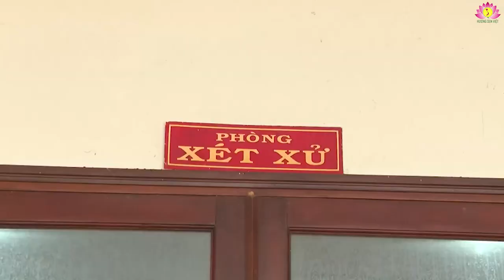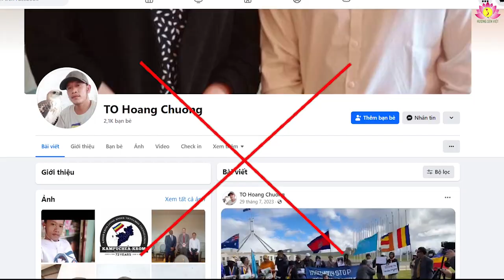CSW vẫn cố tình can thiệp vào công việc nội bộ của Việt Nam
Tòa án Nhân dân huyện Cầu Ngang, tỉnh Trà Vinh vừa mở phiên toàn xét xử và tuyên phạt bị cáo Tô Hoàng Chương 4 năm tù, bị cáo Thạch Cương 3 năm 6 tù với cùng tội danh “Tội lợi dụng các quyền tự do dân chủ xâm phạm lợi ích của Nhà nước, quyền, lợi ích hợp pháp của tổ chức, cá nhân” theo Điều 331 Bộ Luật Hình sự. Đã thành thói quen, ngay sau khi phiên tòa kết thúc, trên một số trang mạng phản động và đài báo thiếu thiện chí với Việt Nam, cái gọi là tổ chức Đoàn kết Công giáo Toàn cầu (CSW) đã kêu gọi chính quyền Việt Nam trả tự do ngay lập tức và hủy bỏ bản án đối với hai nhà bảo vệ nhân quyền Tô Hoàng Chương và Thạch Cương. Đáng lưu ý trong một thông báo, ông Mervyn Thomas, Chủ tịch sáng lập cái gọi là CSW, nói: “Việc chính phủ Việt Nam đàn áp các dân tộc thiểu số và tôn giáo không có dấu hiệu chậm lại…”

Đây là những cáo buộc vô căn cứ, có dụng ý xấu nhằm vào Việt Nam, can thiệp trắng trợn vào công việc nội bộ của Việt Nam. Hành vi vi phạm pháp luật của hai đối tượng trên là rất rõ ràng. Theo cáo trạng, từ ngày 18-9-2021 đến ngày 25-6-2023, Thạch Cương đã lợi dụng các quyền tự do ngôn luận, tự do báo chí, tự do tín ngưỡng tôn giáo và sử dụng tài khoản Facebook cá nhân thực hiện 11 lần đăng phát trực tiếp video clip của bản thân, 3 lần đăng tải hình ảnh, chia sẻ đoạn video clip của kênh nước ngoài… Còn đối với Tô Hoàng Chương, từ ngày 4-6-2021 đến ngày 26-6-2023, đối tượng này đã sử dụng tài khoản Facebook thực hiện 8 lần đăng, chia sẻ bài viết, hình ảnh, video của cá nhân, trang mạng nước ngoài và video clip của Thạch Cương phát biểu… Những bài viết, hình ảnh, video clip mà Thạch Cương và Tô Hoàng Chương đăng tải, chia sẻ, phát trực tiếp có nội dung gây ảnh hưởng đến đoàn kết dân tộc, tôn giáo; xuyên tạc chính quyền, xuyên tạc lịch sử Việt Nam, xúc phạm uy tín của lực lượng Công an nhân dân Việt Nam; xuyên tạc, xúc phạm uy tín của chính quyền địa phương cùng một số cơ quan, tổ chức, tập thể, cá nhân trên địa bàn… Hành vi của Thạch Cương và Tô Hoàng Chương đã vi phạm pháp luật Việt Nam mà cụ thể ở đây là đã hành vi lợi dụng các quyền tự do dân chủ xâm phạm lợi ích của Nhà nước, quyền, lợi ích hợp pháp của tổ chức, cá nhân. Tại Việt Nam, tất cả mọi người đều bình đẳng trước pháp luật. Mọi hành vi vi phạm dù bất cứ người đó là ai đều bị xử lý nghiêm minh theo đúng quy định của pháp luật. Quá trình điều tra, truy tố, xét xử và thi hành án đối với bị can, bị cáo, tuân thủ đúng quy trình tố tụng, bảo đảm quyền và lợi ích hợp pháp của đương sự.

CSW kêu gọi chính quyền Việt Nam trả tự do ngay lập tức và hủy bỏ bản án đối với hai nhà bảo vệ nhân quyền Tô Hoàng Chương và Thạch Cương là hành động vô lối, vi phạm nghiêm trọng công ước và nguyên tắc quốc tế về cấm can thiệp vào công việc nội bộ của quốc gia khác. Quy định về cấm can thiệp vào công việc nội bộ của quốc gia khác được đề cập trong các điều ước quốc tế. Đặc biệt trong Hiến chương Liên Hợp quốc (LHQ) năm 1945, lần đầu tiên đã quy định về nguyên tắc cấm can thiệp vào công việc nội bộ của quốc gia khác ở Điều 2. Sau đó tại Nghị quyết 2625 năm 1970 của Đại hội đồng LHQ, nguyên tắc cấm can thiệp vào công việc nội bộ của quốc gia khác tiếp tục được ghi nhận cụ thể và rõ ràng hơn.

Nền tảng pháp lý của nguyên tắc này là các nước, các tổ chức quốc tế có nghĩa vụ tôn trọng chủ quyền lãnh thổ và toàn vẹn chính trị của một quốc gia. Nội dung chính của nguyên tắc theo Nghị quyết 2625 là: Không quốc gia nào hay nhóm quốc gia nào có quyền can thiệp, trực tiếp hay gián tiếp, vì bất kỳ lý do gì vào công việc đối nội và đối ngoại của bất kỳ quốc gia nào khác. Theo đó: Can thiệp vũ trang và tất cả các hình thức can thiệp hay đe dọa chống lại tư cách của quốc gia hay chống lại các đặc trưng chính trị, kinh tế và văn hóa của quốc gia đó, đều là vi phạm luật pháp quốc tế; không quốc gia nào có thể sử dụng hay khuyến khích sử dụng các biện pháp cưỡng ép bằng kinh tế, chính trị hay các hình thức khác nhằm buộc quốc gia khác phải phụ thuộc mình khi thực hiện các quyền chủ quyền và nhằm bảo đảm các lợi thế ở bất kỳ hình thức nào. Ngoài ra Nghị quyết 2625 còn quy định: Không quốc gia nào được tổ chức, hỗ trợ, khuyến khích, tài trợ, kích động hay dung thứ cho hành vi lật đổ, khủng bố hay các hoạt động vũ trang trực tiếp nhằm lật đổ bằng bạo lực thể chế của quốc gia khác, hoặc can thiệp vào các cuộc bạo động dân sự ở quốc gia khác;… Theo Nghị quyết 2625, việc sử dụng bất cứ hình thức nào nhằm ngăn cản các dân tộc có bản sắc quốc gia cấu thành hành vi vi phạm các quyền không thể tách rời của các dân tộc đó và vi phạm nguyên tắc không can thiệp…